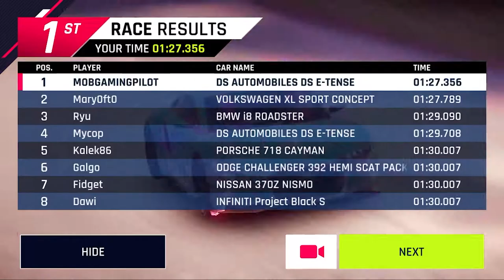ASPHALT 9: LEGENDS - GAMEPLAY WALKTHROUGH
Timestamps

00:00 - Intro

02:20 - career

13:52 - special events

16:07 - daily events

21:24 - multi player